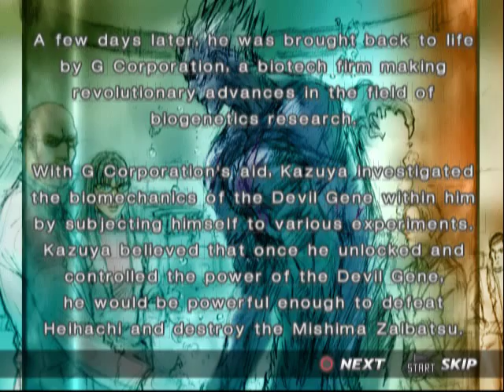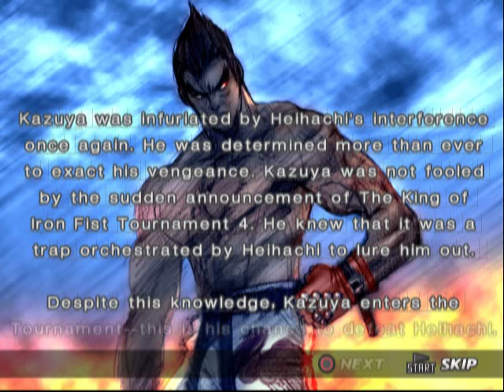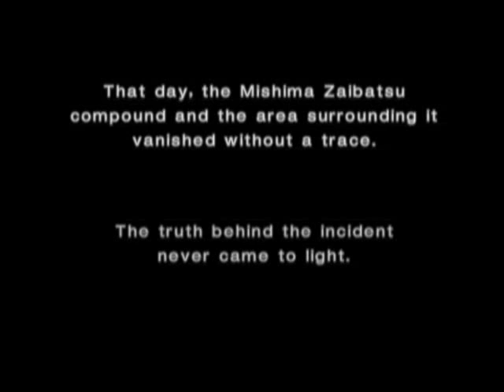Tekken 4 pcsx2 Kazuya Story Playthrough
Tekken 4 (鉄拳4?) is a fighting game developed and published by Namco as the fifth main installment in the Tekken series. It was released as an arcade game in 2001 and on the PlayStation 2 in 2002. Tekken 4 game received generally highly positive reviews. Its sequel, Tekken 5, was released in 2005